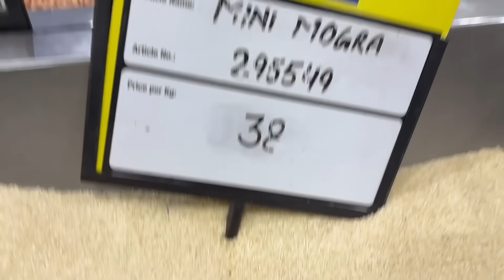Haan main payal or golu mein farak karti hoon !!! 🙏